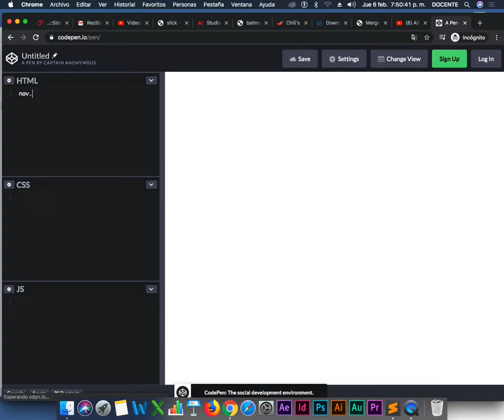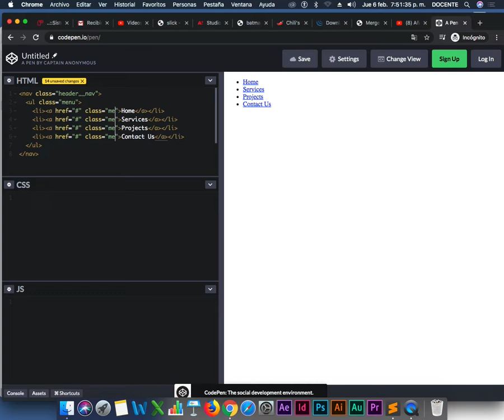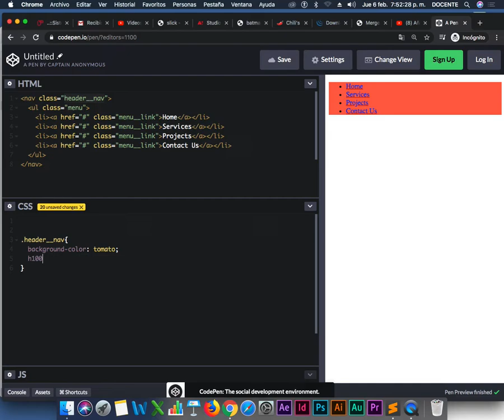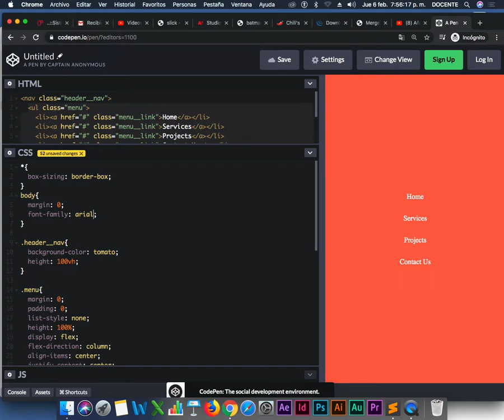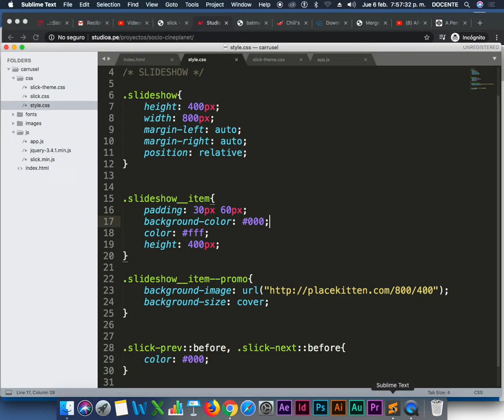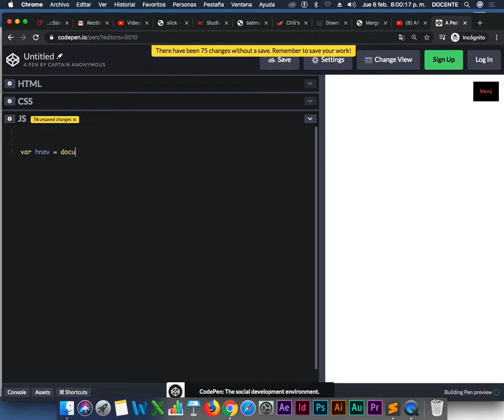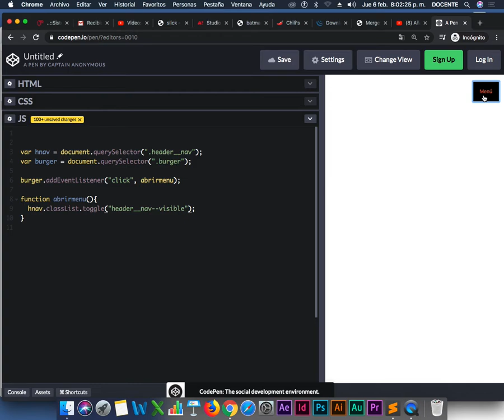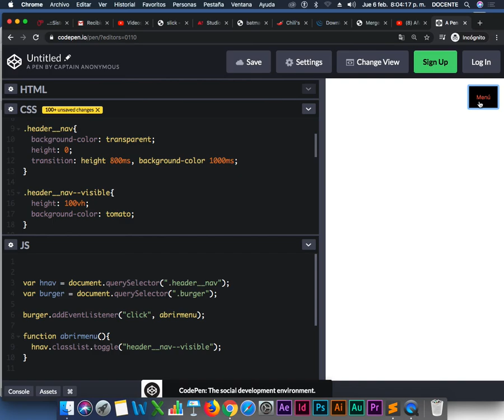Menu Responsive: JS y CSS